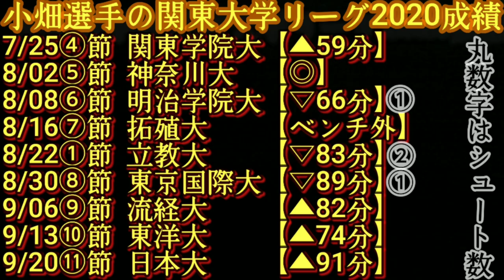積極的に仕掛けた日[プレー集]プロサッカー選手を目指す大学生の公式戦【小畑慶太郎】アミノバイタル杯・青山学院大vs東海大(20/9/29)おば太郎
大学サッカーの強豪・青山学院大で昨年から右SHを務める、背番号７・小畑慶太郎のプレー集！

今回は途中出場。
9月29日に行われたアミノバイタルカップ2回戦・青山学院大vs東海大のプレーを集めました！
昨シーズンは関東大学2部リーグ15試合3得点1アシストを記録！

🔶動画内訂正
申し訳ありません！
スコア間違えました😅
✕1対2
○0対1